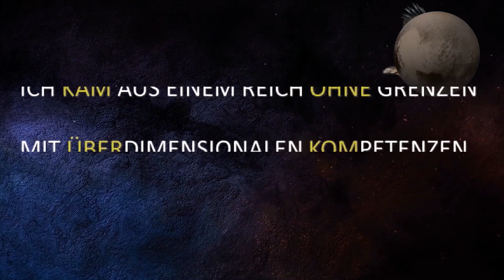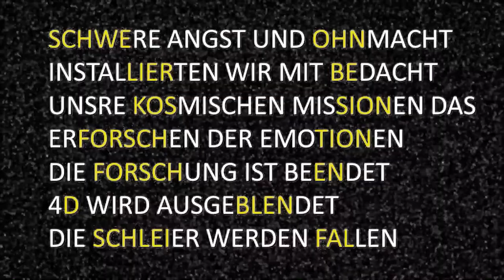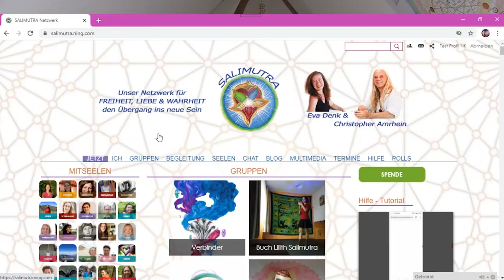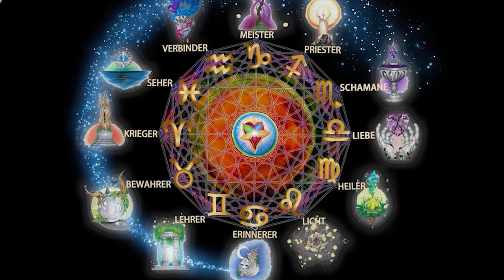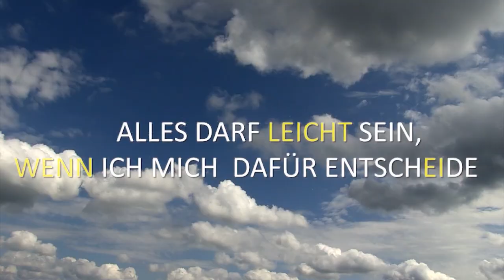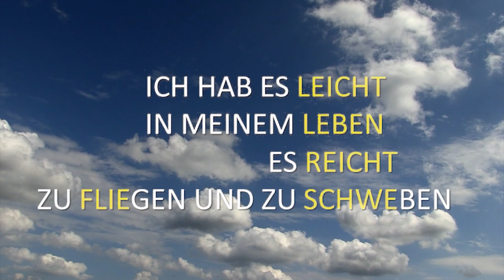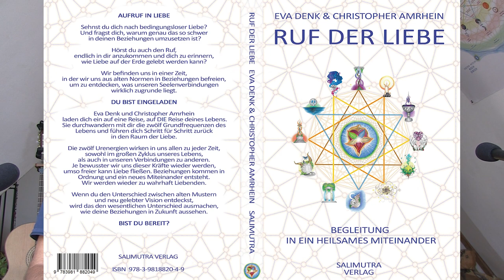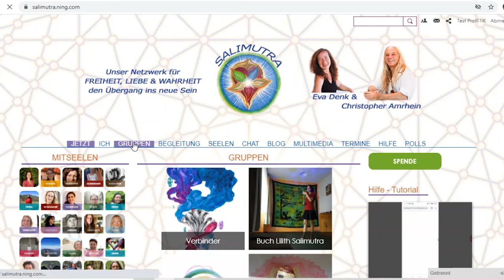Eva Denk und Christopher Amrhein - SALIMUTRA - One-Spirit Kongress Video November 2020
Hier ein Kongress Video vom November 2020 das wir nun für alle frei geben. Unsere damalige Sicht der Dinge. Vielleicht kann es dir auch Heute ein paar Impulse geben.

Liebe zu euch von
Eva Denk und Christopher Amrhein